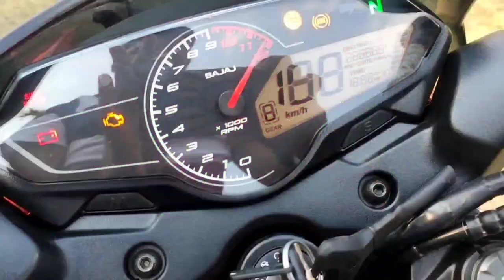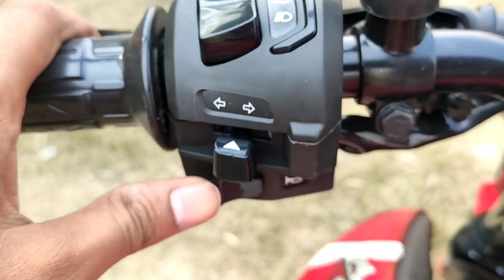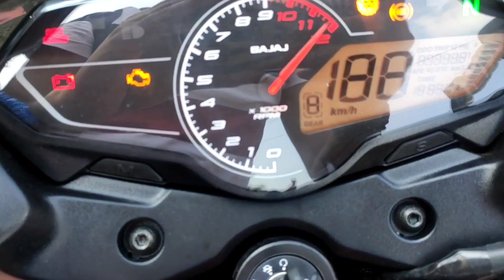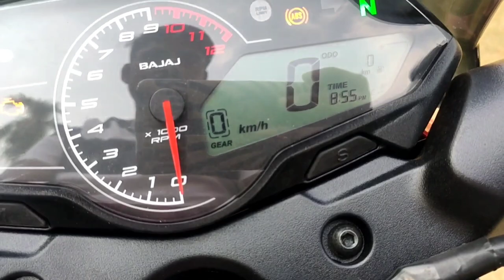New 2023 Bajaj Pulsar P 150 Full Review || New Updates & Exhaust Sound Test Video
Bike Booking karne k liye .
(((((( S.S. BAJAJ ))))))

Address : Rejinagar, NH-34, Murshidabad, West Bengal
Pin No :--- 742189
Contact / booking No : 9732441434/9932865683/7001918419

Before using any of the music on our YouTube-channel, we highly recommend you read the FAQs on our FreeToUseMusic